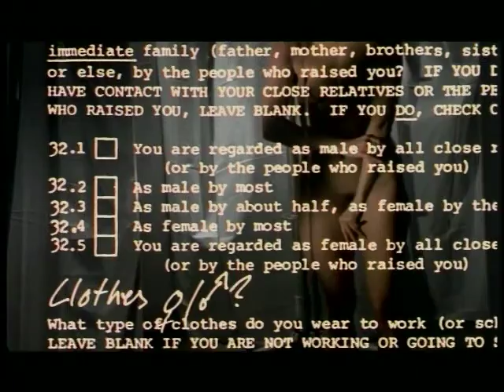P(l)ain Truth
A film about a man trapped in a woman's body.